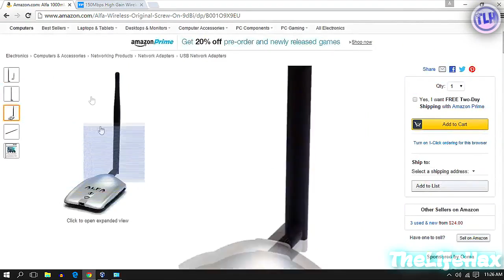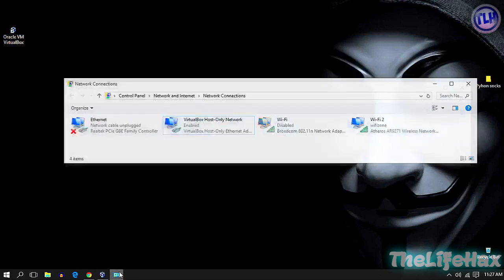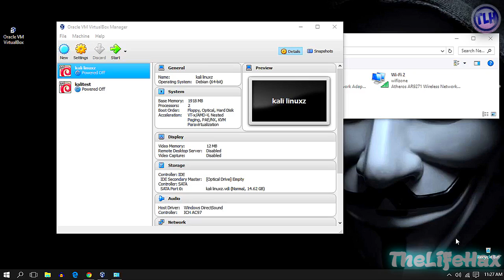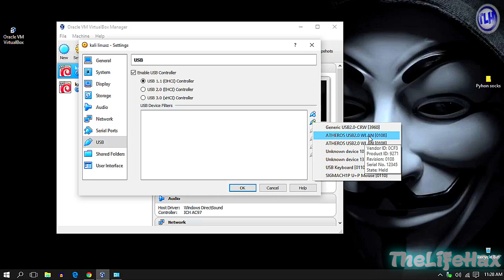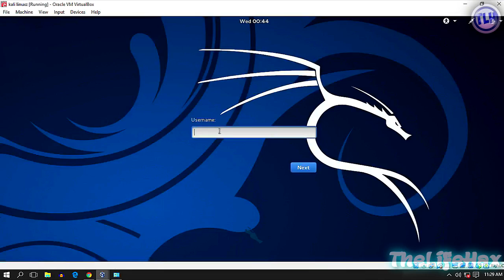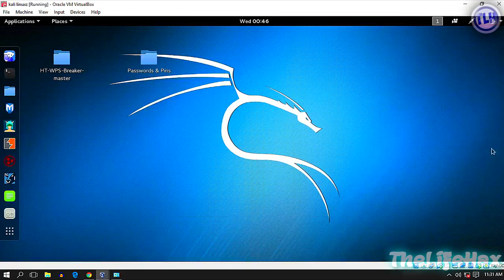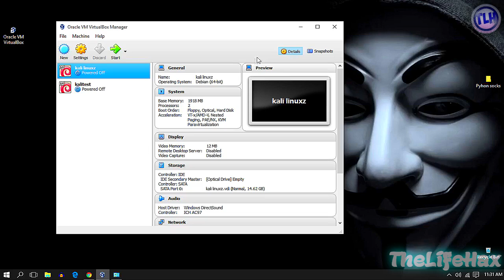HOW TO ENABLE WIFI ADPATER IN KALI LINUX VIRTUALBOX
In this  video i have shown you guys how to enable wifi adapter in kali linux virtualbox, Now that you guys fix  the error  or  if you guys can't get wifi on kali linux then this video is for you guys this will help you guys!

Hey what's up guys now that you guys know how to enable WiFi adapter in Kali Linux in virtual box :).

or

Tplink WiFi adapter

Note: Alfa card is good than tplink wifi adapter

join my discussion on YouTube and send me  inbox suggestion what you want to make next tutorial.
i will try my best if i can do something that you guys preferred for me.
Also i will be making Kali Linux videos on this channel too ;)

⚠Thank you guys for watching my video hope you did enjoy!

♫Intro: Astronaut -Rain Eden Project
♫Outro: MAYHEM_x_ANTISERUM_-_TRIPPY-FIREPOWER

~TheLifeHax